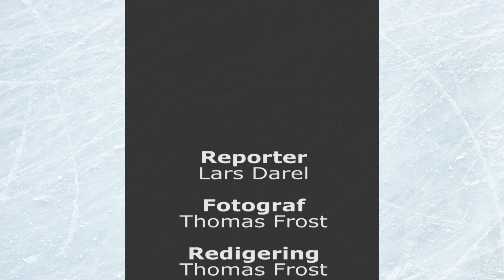30-03-14 interview Anders Poulsen